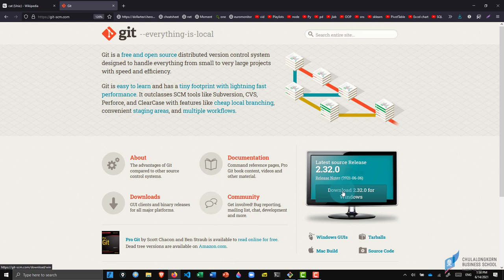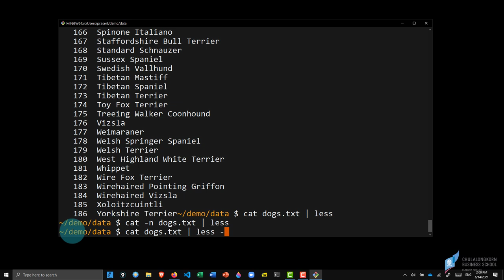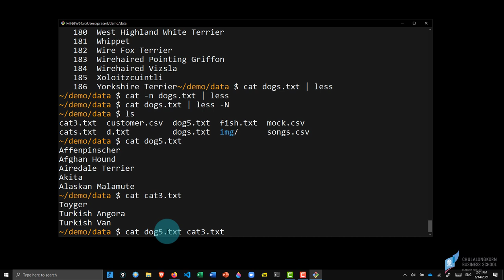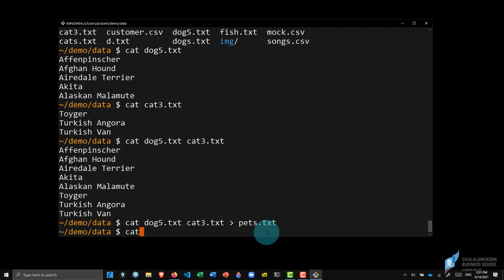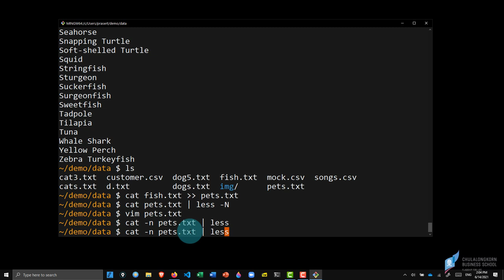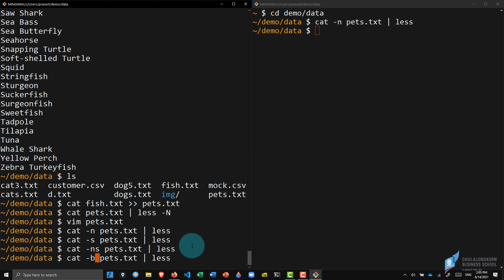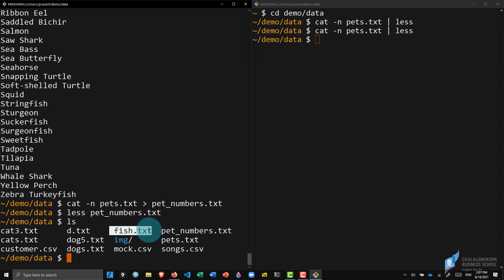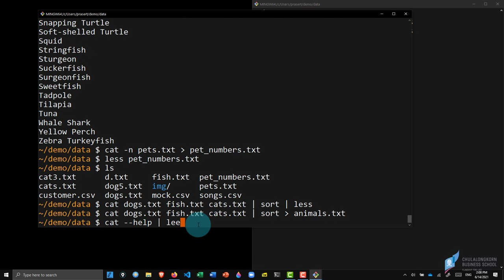สอนใช้ cat (concatenate) ฉบับมือใหม่ เทคนิคที่ต้องรู้ในการแสดงข้อมูลในไฟล์